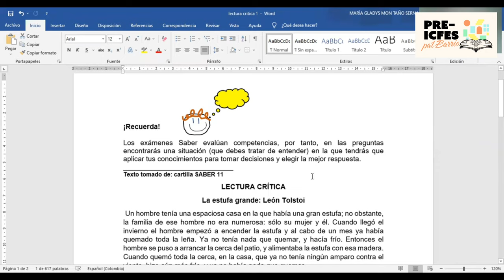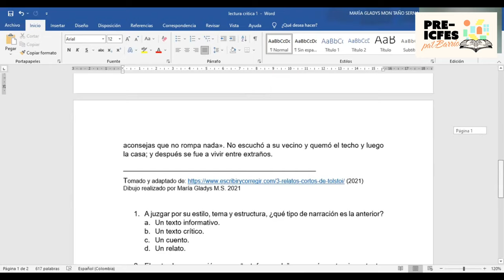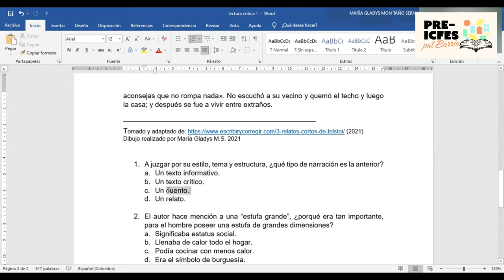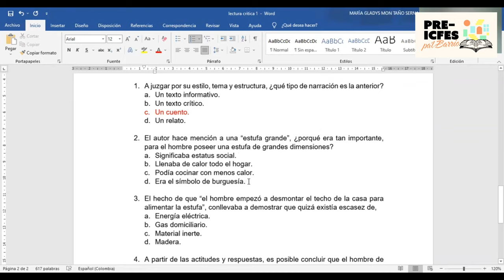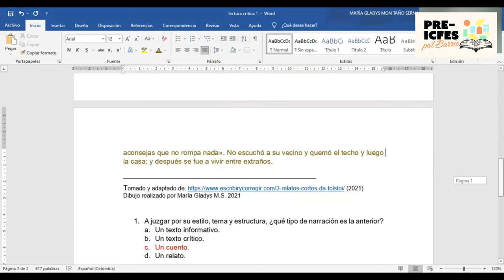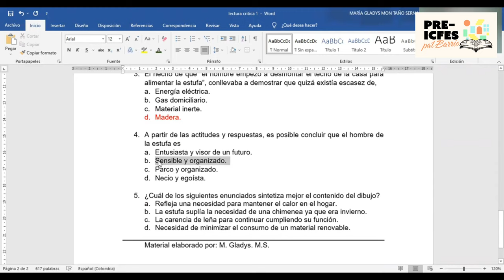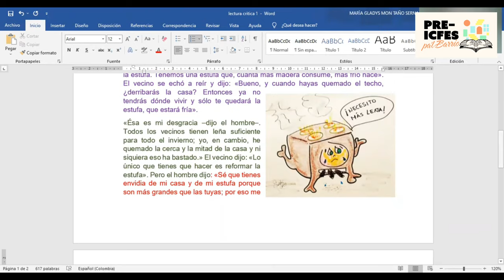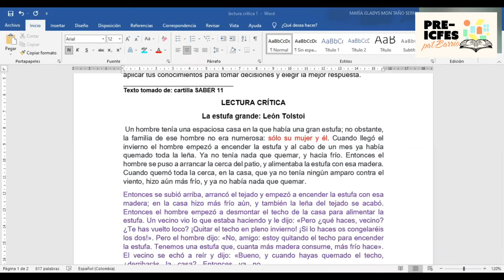Lectura Crítica - ¿Cómo abordar el texto en la lectura crítica?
El vídeo de hoy se titula "¿Cómo abordar el texto en la lectura crítica?" y está a cargo de la tutora María Gladys Montaño Serna.

Iniciamos con el bloque de Técnicas Pruebas Saber 11°.  Este bloque iniciará con el tema de Lectura Crítica y finalizará con el tema de Inglés el 11 de julio.

*Síguenos*